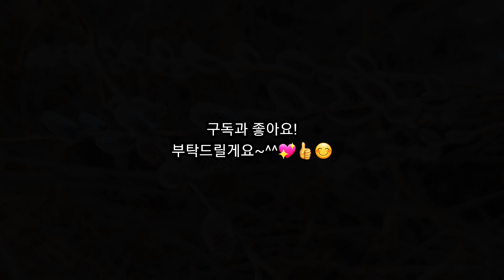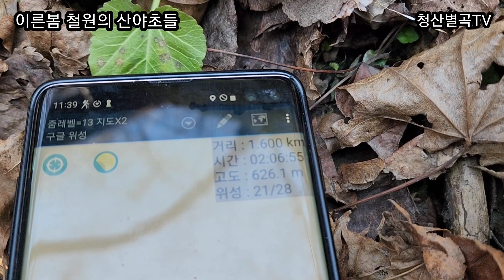이른봄 철원의 산야초들